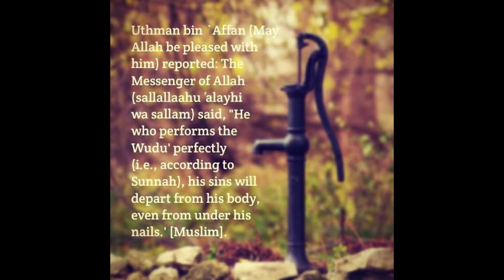PARBHANI KI EK MASHHOOR DISH MUTTON TAHARI | KHAS BAWARCHI KI RECIPE👌TASTE MAY LAJAWAB ZABERDAST 👍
Cook with nilofar sarwar
zaika secret recipes ka